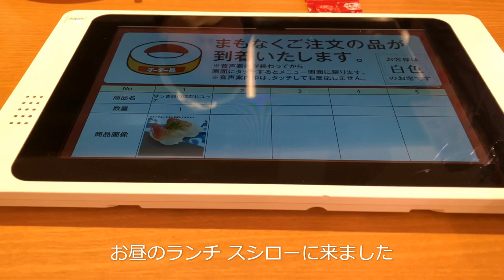スシロー サイドメニューも充実